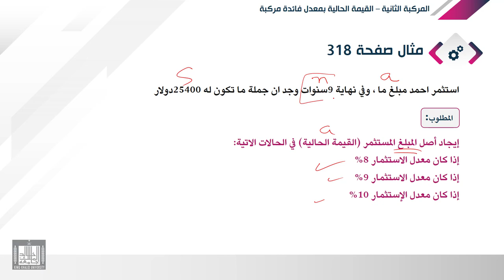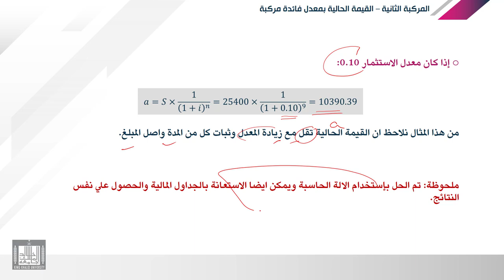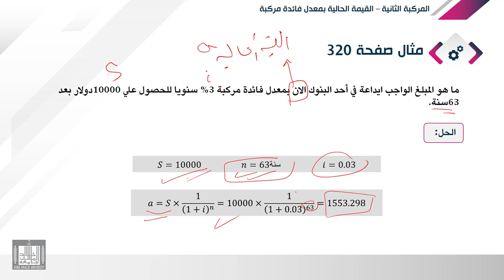الرياضة المالية | 7-3 | الفائدة المركبة - تطبيقات علي القيمة الحالية المركبة - 2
الوحدة 7 : القيمة الحالية والخصم
الدرس 3 : تطبيقات علي القيمة الحالية المركبة - 2